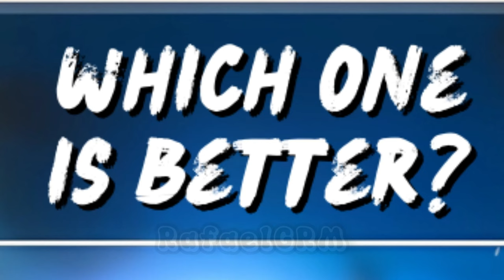FREE BARBIE SPECIAL WHEEL 🎁 - Stumble Guys ✨️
🎮 - Stumble Guys

stumble guys
Golden Sensei
Diamond Demon
Pixel Sei Taishogun
Dark FireFist
stumble wheel
mythic
free mythic skin
yinyang wheel
free cancer mythic skin stumble guys
stumble guys hot wheels
yin
ying yang stumble guys